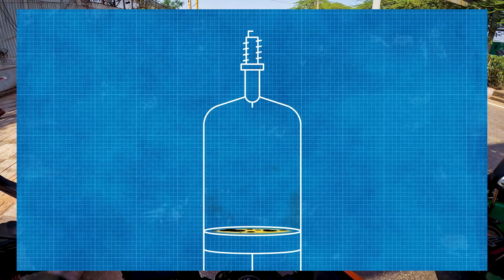Bikers, You're Using the Wrong RPM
Ever wonder why keeping your RPMs higher can actually be good for your bike?

Lugging your engine, strains parts, Learn the sweet spot for optimal performance and longevity. Your bike makes the most power higher in the higher rev range. We'll show you how to find that sweet spot for exhilarating acceleration and believe it or not, traction control works better at higher RPMs.

Contents in the video:

00:00 - Intro
01:03 Traction Control Relation
02:15 Real World Use
03:00 Gear Cycle Example
03:33 Piston Carbon Problem
04:40 Engine Block Damage
05:43 Negative Effects
06:17 Wrapping Up